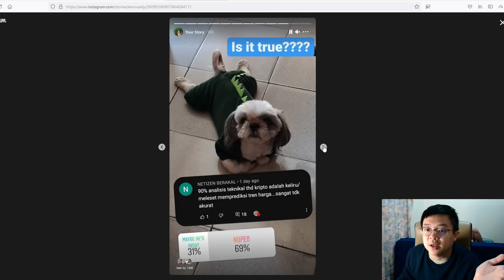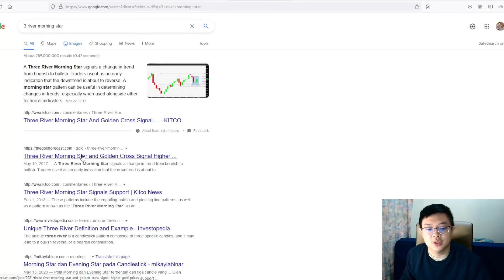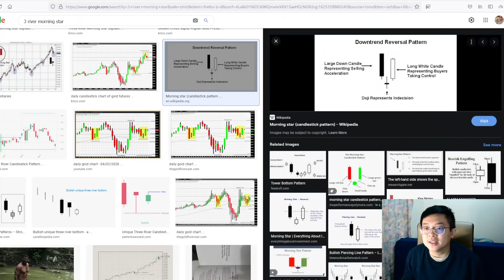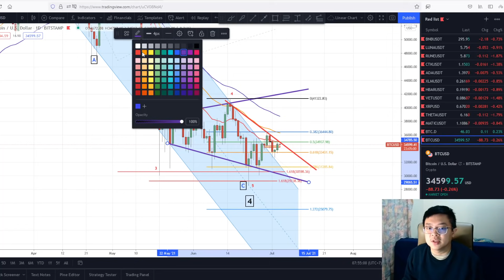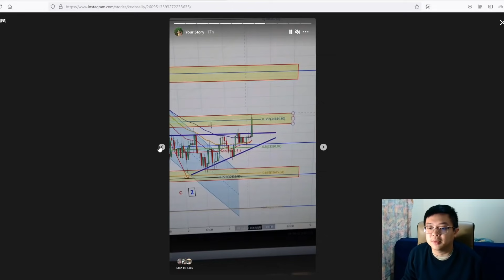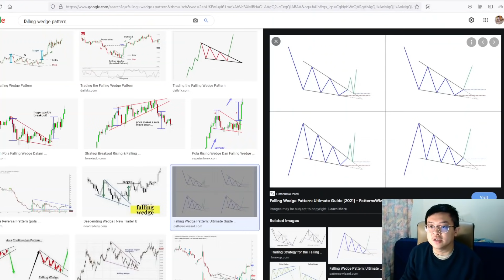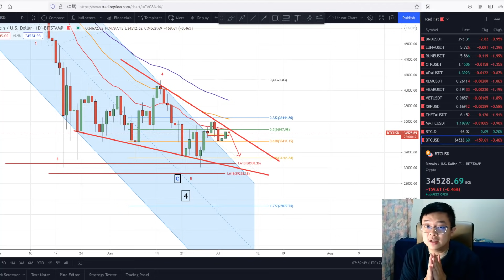🔥BTC STRONG!!🔥SABTU PENGUATAN AKANKAH MINGGU MELEMAH?!! POTENSI PULLBACK? ANALISA BITCOIN HARI INI!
Check out this video to see my analysis!! Check my Instagram : @kevinsailly

Timestamps:
0:00 Intro
1:10 Daily Time Frame Review - 3 River Morning Star ( Bullish Indication )
3:00 Decline Potential - EMA 21 & Fibonacci 50%
3:50 Descending Channel Breakout & Retest
4:55 Bullish Falling Wedge Pattern - Bullish Indication Potential If Breakout!
5:45 Symmetrical Triangle Pattern - Breakout The Resistance Is A Must for Bullish Scenario!!
6:50 Review 1H Time Frame Analysis
7:25 Elliot Wave Theory Projection - Potential Pullback for Sub-Wave 2

8:15 Potential Pullback Target for Today's Movement
9:30 Kesimpulan Penting & Closing!!